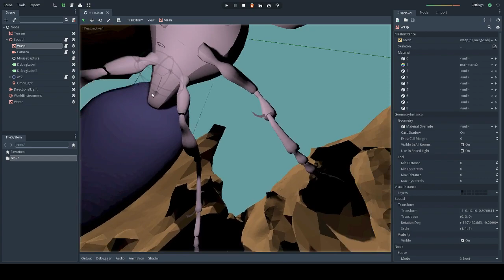Godot Engine 3.0 development: adding freelook (WIP)